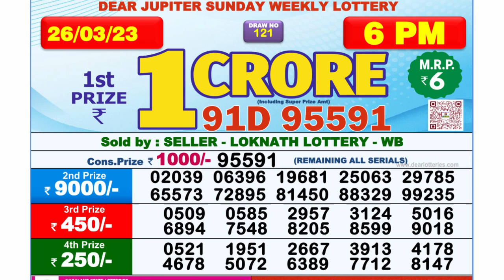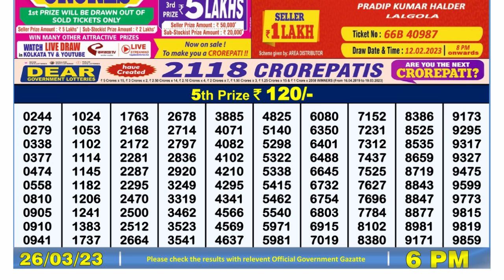🔴Dear Lottery Sambad Live 6pm today 26.03.23 Nagaland State Lottery Result